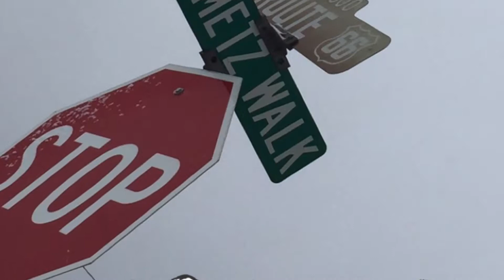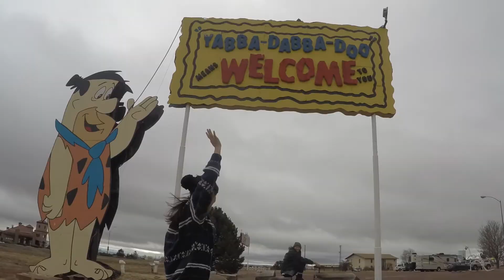CO Roadtrip2k15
Kate Ahn and Kristina Gee

head back to the west coast!

CO, NM, AZ, NV, CA